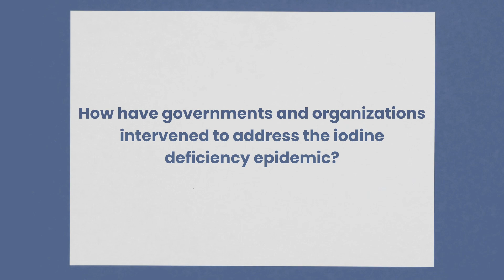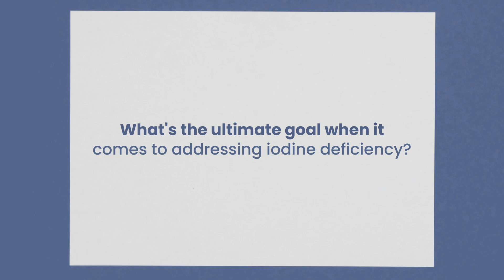Ask Umair Majid: The Importance of Policy in Preventing Iodine Deficiency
Welcome to another enlightening episode of "Ask Umair Majid." In this insightful session, we explore a crucial topic - the importance of policy in preventing iodine deficiency, a prevalent health concern affecting millions worldwide.

🔬 Understanding Iodine Deficiency: Delve into the fundamentals of iodine deficiency and its far-reaching consequences on human health, particularly in vulnerable populations. Umair Majid, a distinguished expert in the field, will shed light on the various aspects of this issue.

🔍 Policy Solutions: Explore existing policies and strategies that have successfully tackled iodine deficiency in various regions. Umair Majid will discuss innovative approaches and their effectiveness, providing valuable insights for policymakers and public health advocates.

🌱 Prevention and Sustainable Solutions: Uncover sustainable approaches to preventing iodine deficiency, including education, fortification, and policy advocacy. Umair Majid will share his expertise in creating long-term solutions that promote iodine sufficiency.

At The Methodologists (TMT), we mobilize organizations to design person-centered health services using rigorous research and meaningful engagement.

Our primary focus is to produce different knowledge products to support decision-making, strategic planning, patient and family engagement, implementation, and evaluation. Our secondary focus is to build individual, team, and organizational capacity to conduct high-quality research. As such, we provide detailed and extensive research methods training.

We are experienced researchers, administrators, and leaders who can help your organization to:

• Design person-centered strategies and programs
• Create a patient and family engagement approach that meets your needs
• Incorporate equity considerations in your strategies, programs, and policies
• Develop rigorous research protocols that optimize your chance of funding
• engage administrators, policymakers, clinicians, patients, and other stakeholders in meaningful and effective decision-making
• Use rigorous research methods to evaluate the impact of programs and interventions
• Design powerful knowledge dissemination strategies to communicate your research findings effectively
• Build your team’s capacity to conduct high-quality and rigorous research

Together, let's raise awareness, advocate for effective policies, and work towards a world where iodine deficiency is a thing of the past.